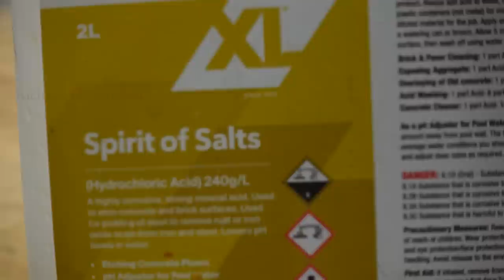Antique Beam Drill Restoration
Pulled this from the display at the museum , it had a bit of borer in some of the timber which shouldn't be on it. as always I tried to return it back to its original and make it look like it's been used before.
 A light restoration that took me a lot longer than i was planning  but now looks great on display